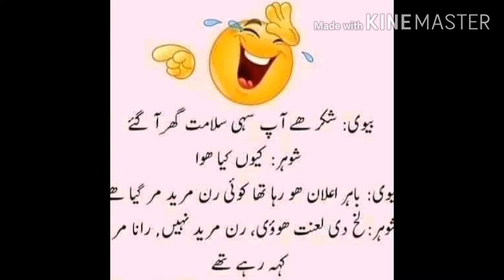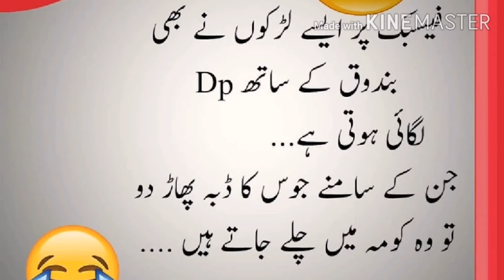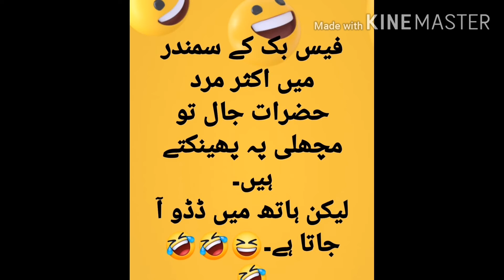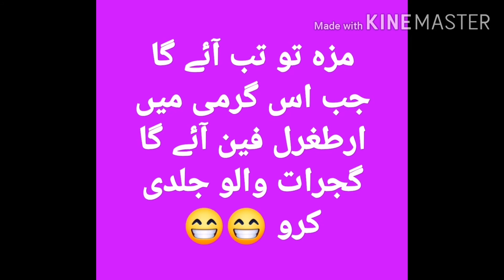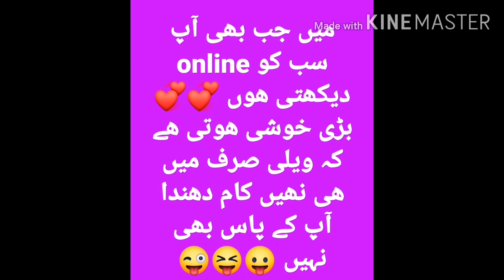Funny jokes || Fun & Fun || Jokes world || Mazahiya latifay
Its all about jokes , Funny jokes , Fun with jokes , laughter jokes, jokes world ,